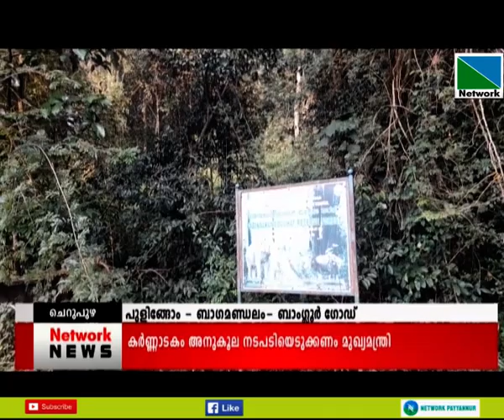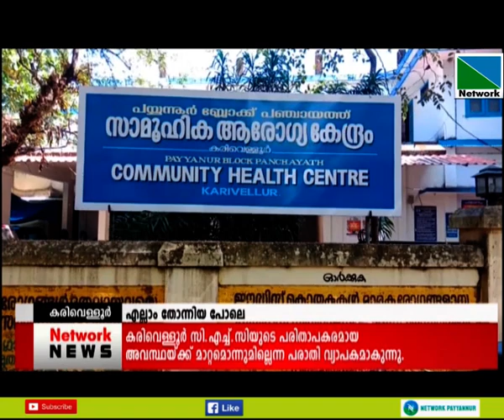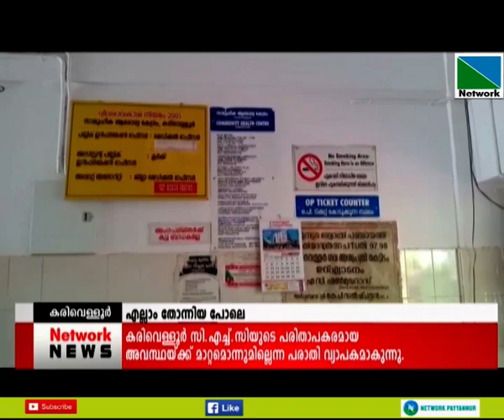22 JANUARY 2021